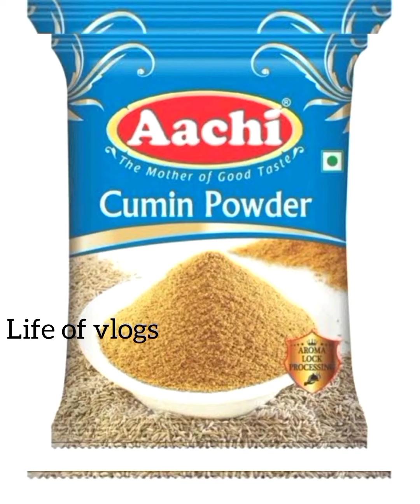Mutton kulambu in muslim style || Amma samayal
Hi guys 🖐️ Today content is how do make mutton kolambu in muslim style ❤️

        I hope that useful for someone else 😜

1.How do make Vattalappam in tamil

2.How do make nei soru recipe in tamil

3.weight machine review in tamil

4.Chicken 65 seivathu epudi in tamil

5. eral gravy seivathu epudi in tamil

6.சிலைகள் lock panunathuku Karanam thereyuma? Aranthangi Hammering vlog

7. Meesho la intha method la order panuna good quality products received agum try this method

8.black kurti review in Tamil

9.Travelling vlog

10.hijab holder review and organisation

11.fastfood review

12.pallazo set review

                              Comments ❤️